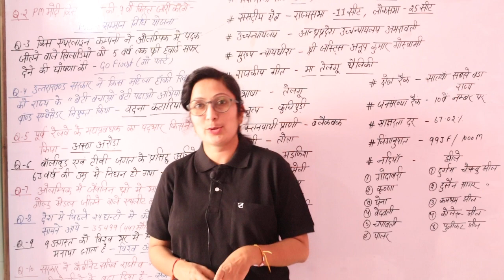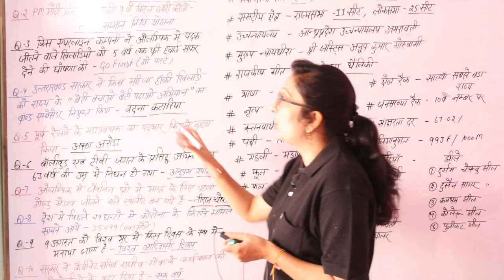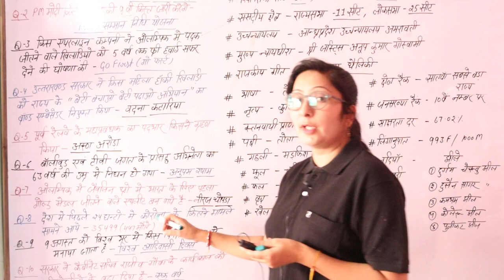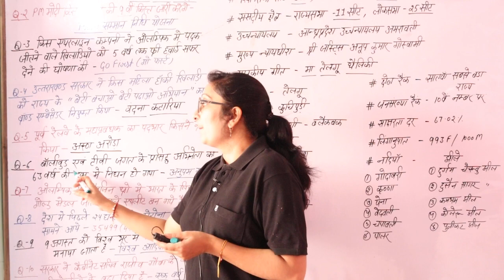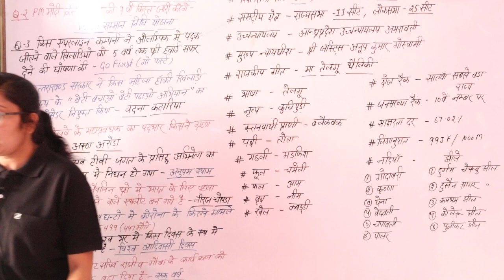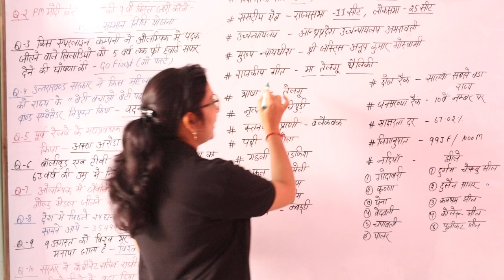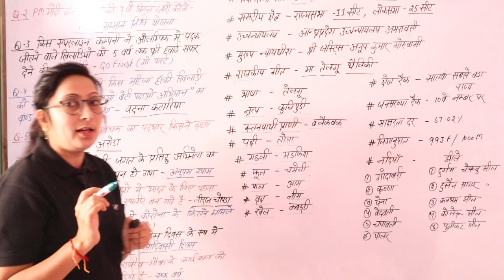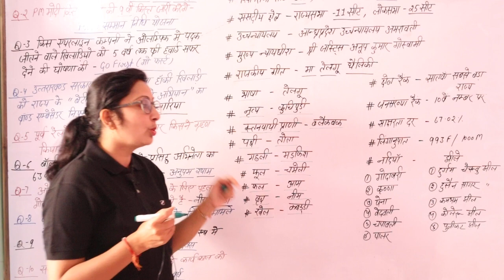STATIC GK WITH CURRENT AFFAIR # BY Neetu Chaudhary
STATIC GK AND CURRENT AFFAIR  SSCGD/UPPOLICE/UPSI/UPSSSCPET/AND OTHER EXAM|